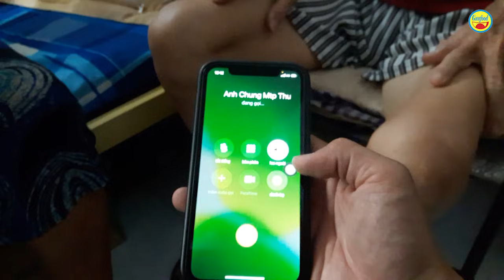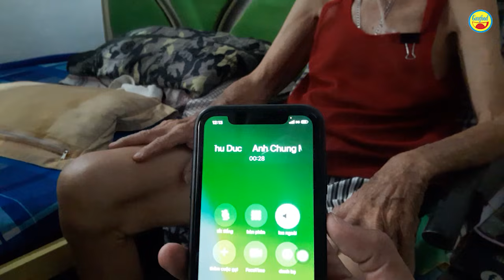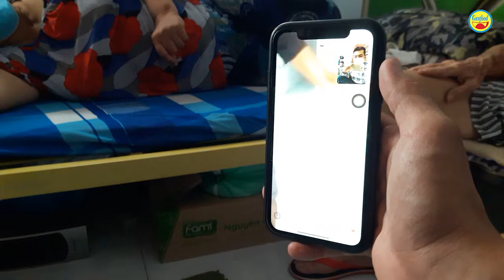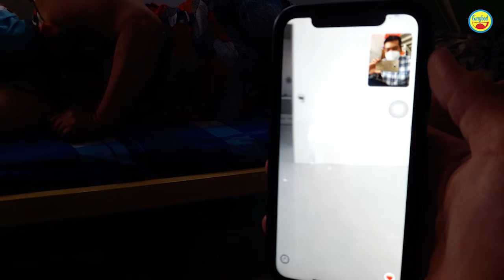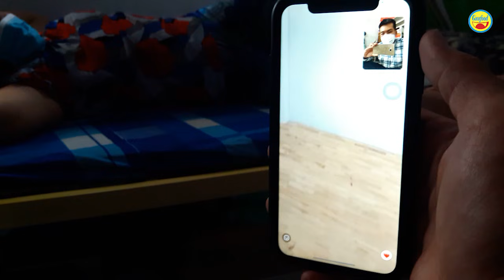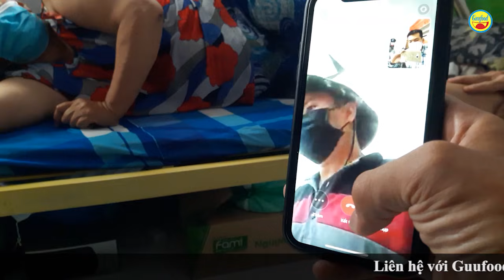Nghèo còn gặp eo! Cảm động vợ chồng già nuôi nhau trong cảnh bệnh giờ lao đao vì chỗ ở - Guufood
Xem thêm clip: Hốt hoảng khi người mẹ này tuyên bố cho con khi không chịu nỗi cảnh đói khát mỗi ngày

Hôm nay Guufood trở lại khu trọ trên đường Nơ Trang Long, Bình Thạnh để thăm vợ chồng cô Hên chú Phương. Cô chú là nhân vật trong câu chuyện “Bản sao ca sĩ Duy Khánh giờ quá thảm! cảm động vợ ung thư bán vé số nuôi chồng nằm 1 chỗ”.

Cô chú gặp nhau tại Campuchia. Khi ấy, cô bị ung thư, chú Phương đã cưu mang và chăm sóc cô. Sau này, chú bị tai biến, hai người nương tựa vào nhau sống qua ngày.

Hàng ngày, cô vừa đi bán vé số ở bệnh viện Ung Bướu vừa tranh thủ thời gian chăm sóc chồng. Ngoài ra, cô còn phải lo lắng cho 4 đứa cháu. Dịch bệnh khó khăn, cô phải vay mượn để có tiền mua thuốc cho chồng.

Hôm nay cô Hên tâm sự, cô chú đang lao đao vì chỗ ở. Nếu ở lại chỗ này thì tiền phòng tăng lên 500 ngàn đồng, còn dọn đi thì chưa biết thế nào.
Mời mọi người cùng xem clip để nghe quyết định của cô chú.